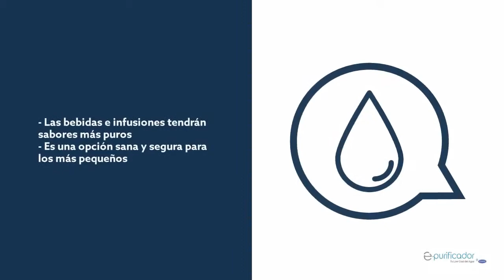E-purificador: ¡conoce sus ventajas!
Consigue en E-purificador tu equipo domestico de ósmosis inversa y disfruta sus maravillosas ventajas